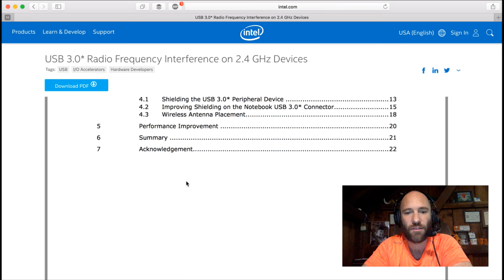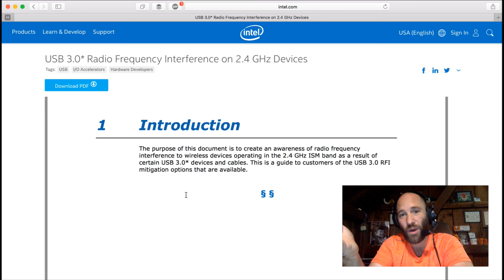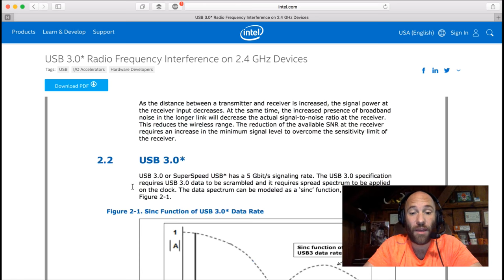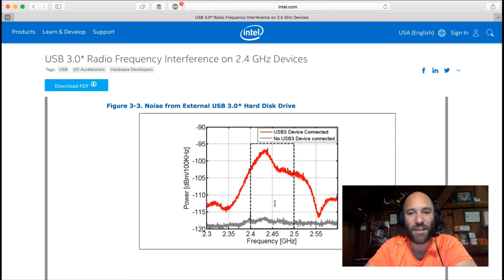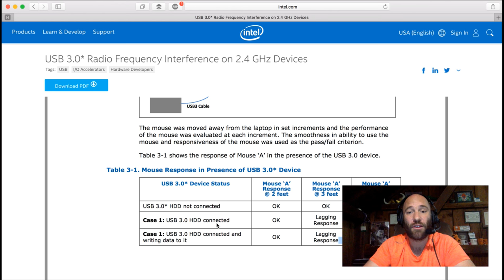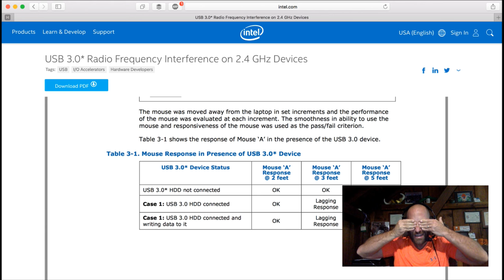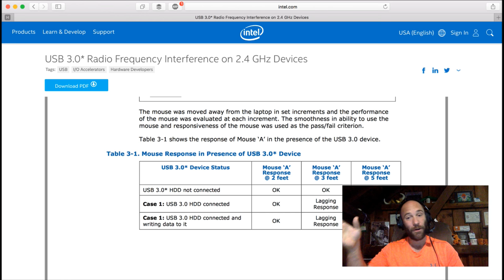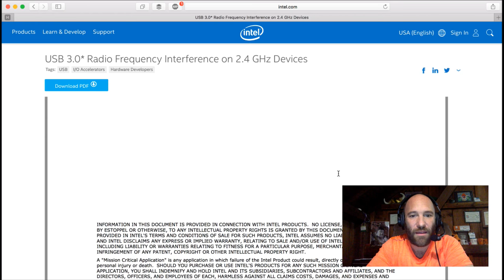USB 3.0 Wifi and Wireless Interference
USB 3.0 devices can interfere with not just wifi, but also bluetooth and other wireless connections.